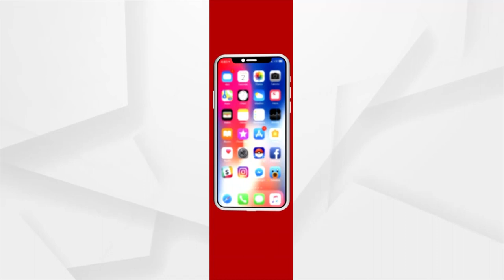ରାଜଧାନୀରେ ଡ୍ୟାନ୍ସ ବାର ଉପରରେ ଅବକାରୀ ବିଭାଗର ଚଢଉ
ରାଜଧାନୀରେ ବେଆଇନ ଭାବେ ଚାଲୁଥିବା ଡ୍ୟାନ୍ସ ବାର ଉପରରେ ଚଢଉ କରିଛି ଅବକାରୀ ବିଭାଗ । ବେଆଇନ ଭାବରେ ଯୁବତୀ ମନେ ବାରରେ ଡ୍ୟାନ୍ସ କରୁଥିବା ବେଳେ ରେଡ଼ ହ୍ୟାଣ୍ଡରେ ଧରିଛି ଅବକାରୀ ବିଭାଗ । ନଶା , ଲିମିଟ ଅପ, ଲାଇଭ ଇଟ ଅପ ଏବଂ ଏକାମ୍ର ବାରରେ ଯୁବତୀ ଡ୍ୟାନ୍ସ କରୁଥିବା ବେଳେ ରେଡ଼ କରିଥିଲା ବିଭାଗ ।